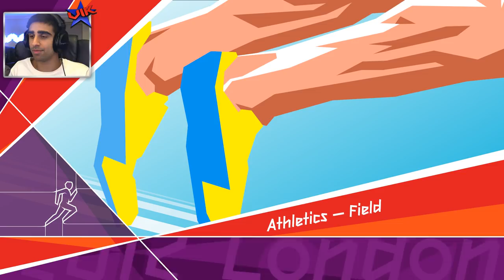HURDLES BUT NO JUMPING! - London 2012